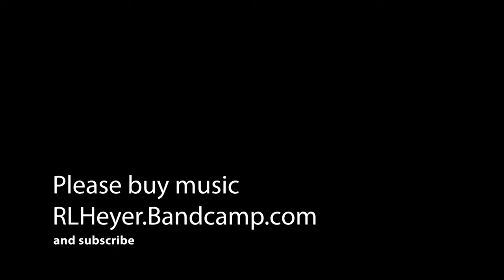RL Heyer - Do U Know It (Official Music Video)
I wrote this song after reading Prince - The Beautiful Ones for a Bushwick Bookclub event on January 16, 2021. I highly recommend this book to any artist with a desire to better themselves.

LYRICS:

Feet are on the ground
And you know
I don't know, do u know it?

Straight downtown
Pedal to the ground
Gonna blow, go below
Gonna show it

Is it a question of your resolve
Looking forward or turning back, my friend
Are you strong enough to get involved
Baby, when the hammer hits the flint

I guess we're gonna have to wait and see
If you walk or if u gonna run
Nothin' ever keeping up with me
I'm a bullet out the barrel of a gun

Straight downtown
Gonna show it

Pound by pound
The tower coming down
When it go
Then you don't get below it

Wear that crown
Leader of the town
If you want it to grow
Gotta hoe it

Straight downtown
Gonna show it